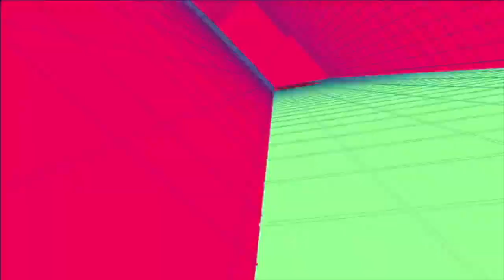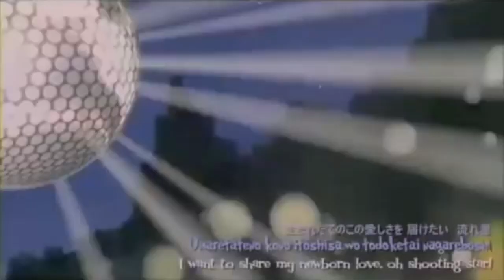Isacarius - 3.27.22 - KTID Funky Beats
Very grateful to play for Kawaii Till I Die's Funky Beats event! I had so much fun dancing and spinning disco, disco house, funk, and jazzy tunes for y'all! I was very inspired by Japanese disco/funk and that was the impetus for this mix.